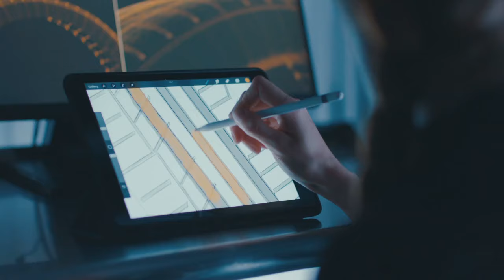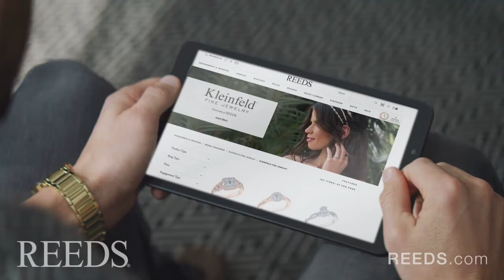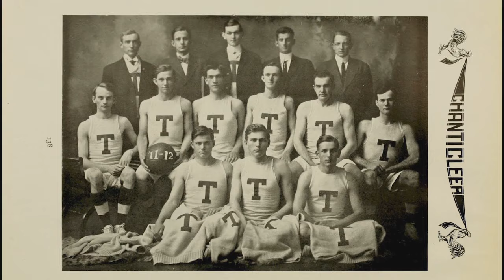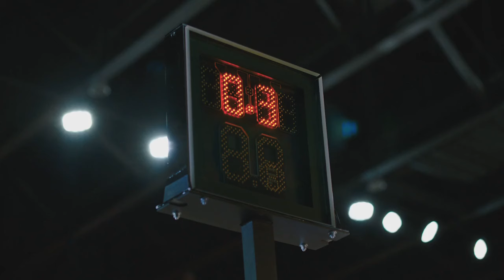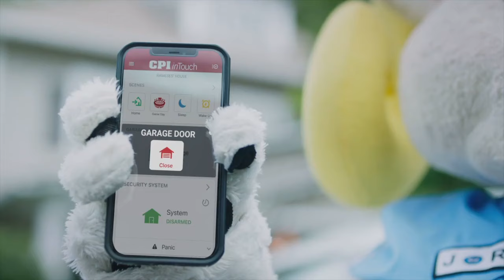Duke All-Access with Coach Jon Scheyer: Episode 12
Episode 12 features an in-depth look at Duke's three game home-stand against Notre Dame, Boston College and Wake Forest. Coach Scheyer breaks down the film on the huge impact Kyle Filipowski and Mark Mitchell have had during the last three wins.